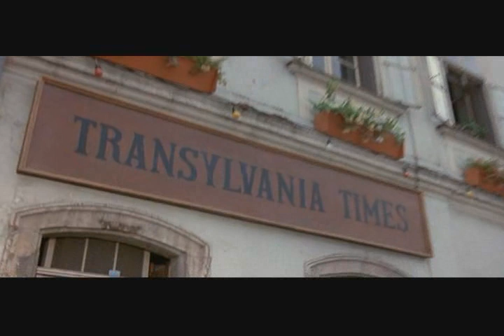Transylvania 6-5000 - Part 3 -